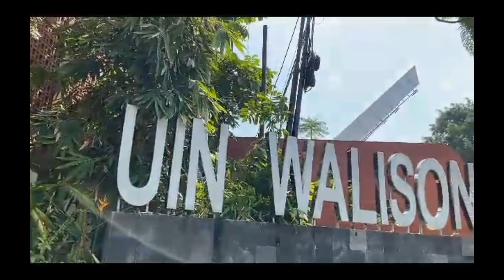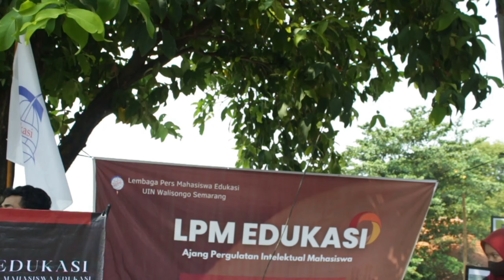AFTER MOVIE UIN WALISONGO 2022